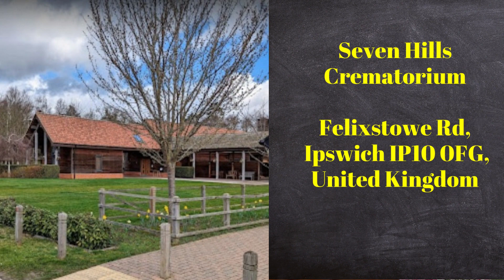MrSivasubramaniam SathiyeswaraN| RIP | Jaffna|Mr Sivasubramaniam Sathiyeswaranl|Death announcement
யாழ். கொக்குவில் பிரம்படியைப் பிறப்பிடமாகவும், சுதுமலை வடக்கு ஈஞ்சடி, புத்தளம் சிலாபம், பிரித்தானியா Ipswich ஆகிய இடங்களை வதிவிடமாகவும் கொண்ட சிவசுப்பிரமணியம் சத்தியேஸ்வரன் அவர்கள் 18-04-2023 செவ்வாய்க்கிழமை அன்று பிரித்தானியாவில் காலமானார்.அன்னார், காலஞ்சென்றவர்களான சிவசுப்பிரமணியம் செல்லம்மா தம்பதிகளின் அன்பு மகனும், காலஞ்சென்றவர்களான சின்னத்துரை அன்னபூரணம் தம்பதிகளின் அன்பு மருமகனும்,காலஞ்சென்ற தனலட்சுமி(தனம்) அவர்களின் அன்புக் கணவரும்,சஸ்தீபன்(தீபன்- கனடா), சர்மிலன்(குட்டான்- பிரித்தானியா) ஆகியோரின் அன்புத் தந்தையும்,காலஞ்சென்ற நாகேஸ்வரி அவர்களின் அன்புச் சகோதரரும்,சுபாஷினி(கனடா), திவ்வியா(பிரித்தானியா) ஆகியோரின் அன்பு மாமாவும்,கிரிஷ், கிரிஷா, மிதுஷா, கிஷான், சயுன் ஆகியோரின் அன்புப் பேரனும் ஆவார். இவ் அறிவித்தலை உற்றார், உறவினர், நண்பர்கள் அனைவரும் ஏற்றுக்கொள்ளுமாறு கேட்டுக்கொள்கின்றோம்.
தகவல்: குடும்பத்தினர்

தொடர்புகளுக்கு
 தீபன் - மகன்

நன்றி.